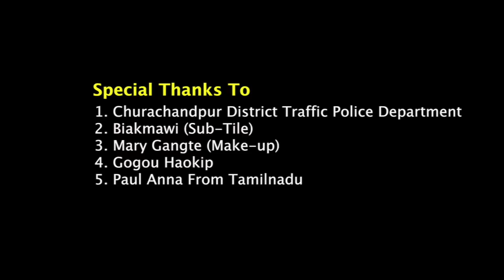HELMET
Tony Sangboi /Kimlalfel
Special Thanks to
1. Churachandpur Traffic Police Department
2. Nazareth Nursing Home
3. Biakmawi (Sub-Title)
4. Mary Gangte (Make-Up)
5. Gogou Haokip
6. Paul Anna From Tamilnadu
Written & Directed By: Siam Suantak
Videography: Franky Suantak, EIMI MEDIA